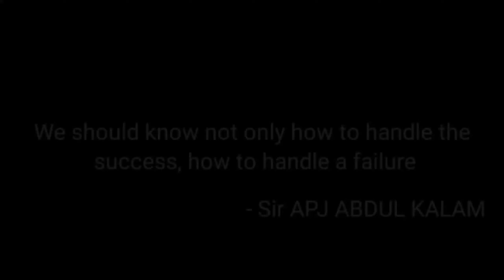Happy Birthday A.P.J. Abdulkalam